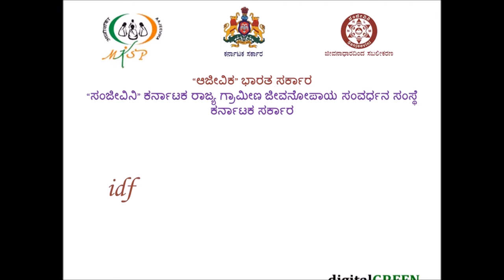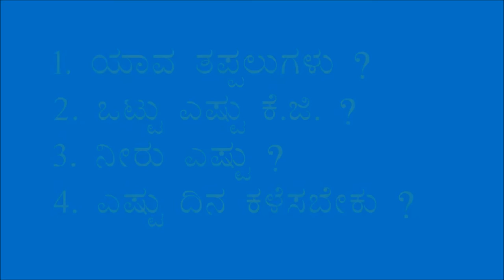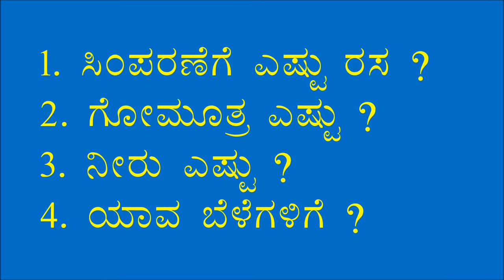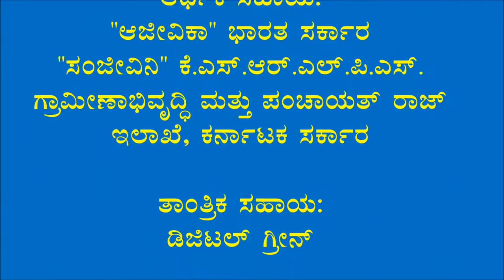Belagavi_Gomutra cow urine Botanical pesticide